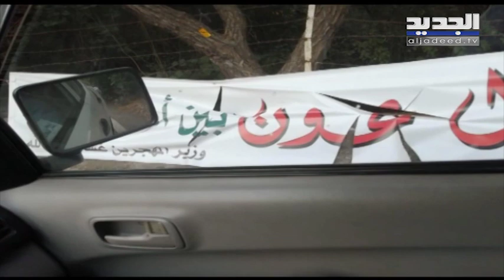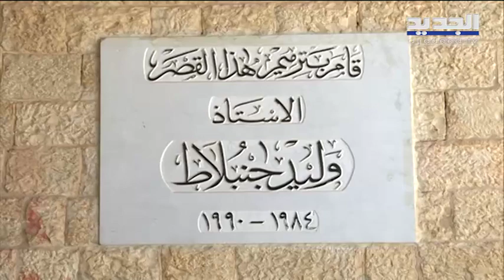الرئيس عون "يصيّف" في بيت الدين... والتقبيل ممنوع! - ليال سعد